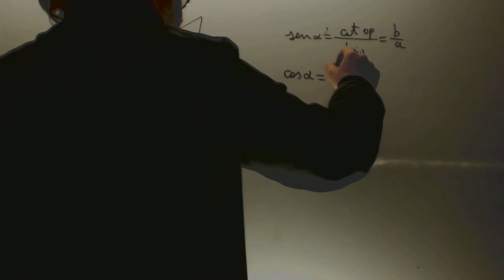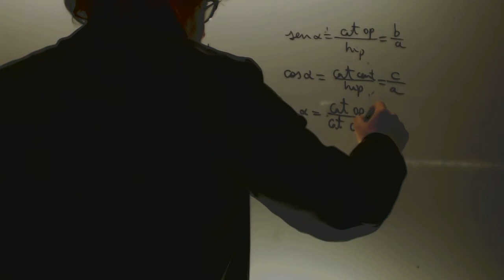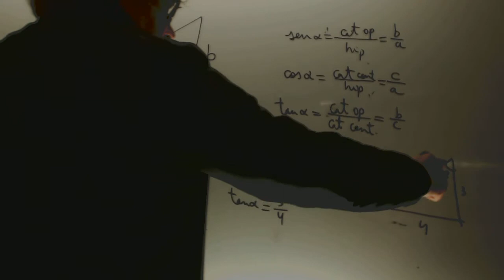Seno coseno y tangente Matematicas 4 ESO Academia Usero Estepona